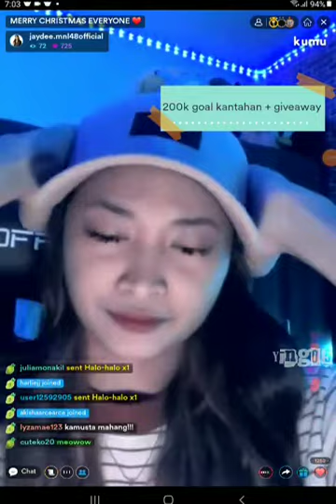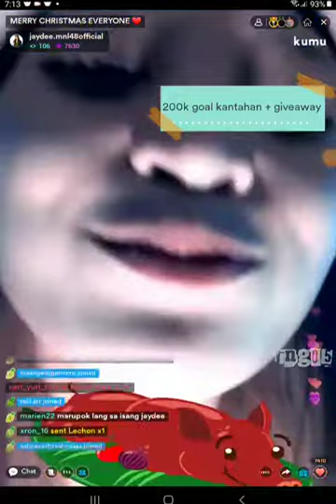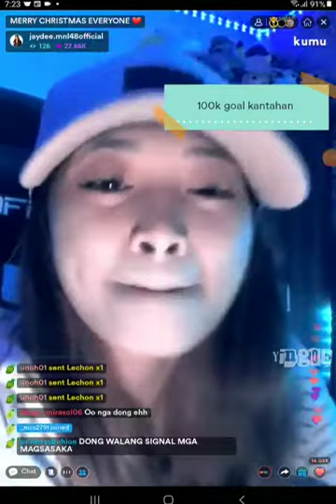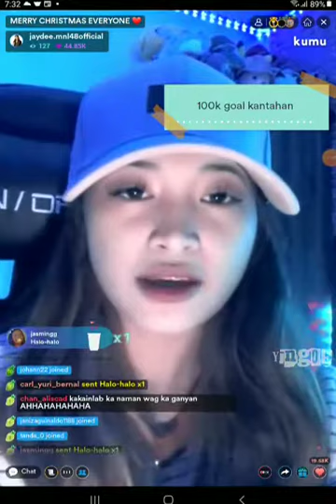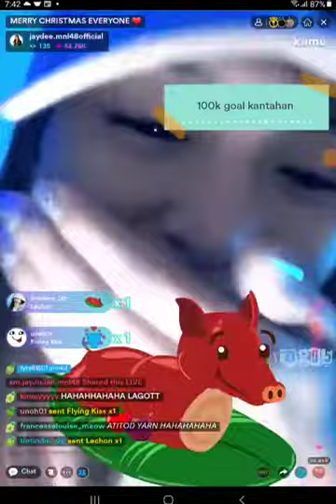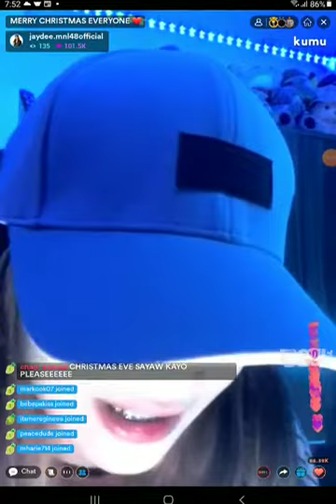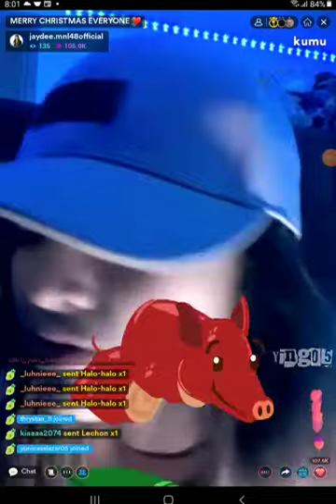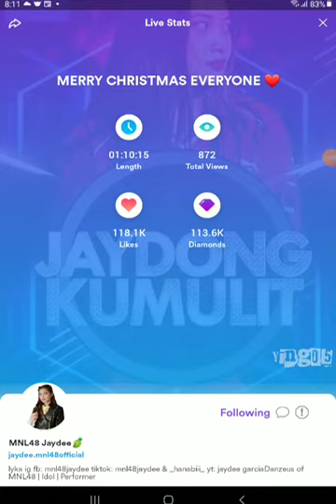MNL48 JAYDEE on KUMU LIVE 💎December 29, 2021💎